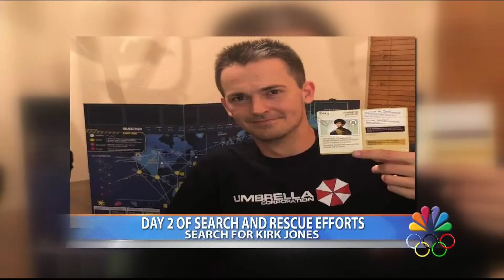Search & rescue efforts continue to find missing Texas man in JaCo